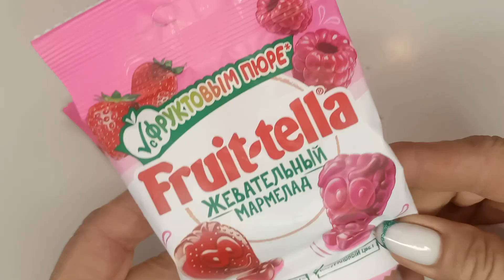ASMR. Filling platter alluring sweets . Revers attracts.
In this ASMR video, I unpack and fill a sweet plate with tempting sweets for pleasure and relaxation. I select the most unique looking and tasting sweets.